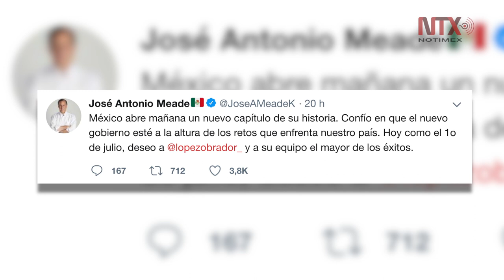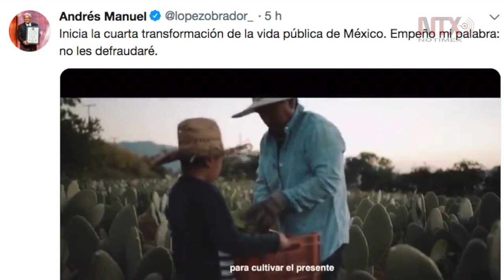Excandidatos a la presidencia y exmandatarios desean éxito al nuevo gobierno de México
A través de twitter José Rodríguez “El Bronco”, Margarita Zavala, José Antonio Meade, Ricardo Anaya, Vicente Fox y Felipe Calderón enviaron sus mensajes al nuevo presidente Andrés Manuel López Obrador.